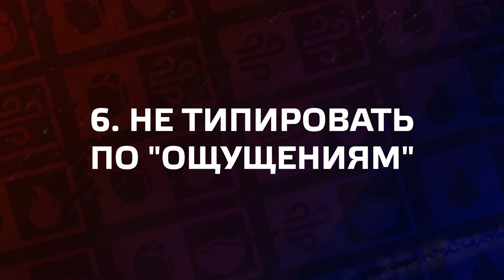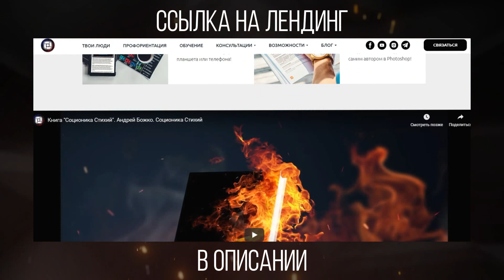6 правил определения социотипа. Cоционика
Рассказываю о том, что необходимо учитывать при соционическом типировании, и на чём чаще всего можно ошибиться. На что обращать и не обращать внимание, определяя социотип.